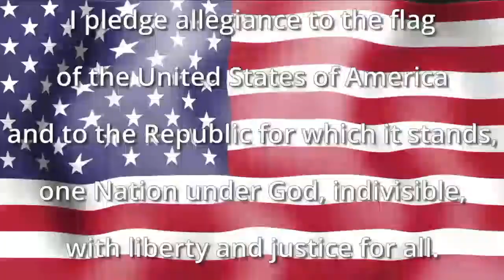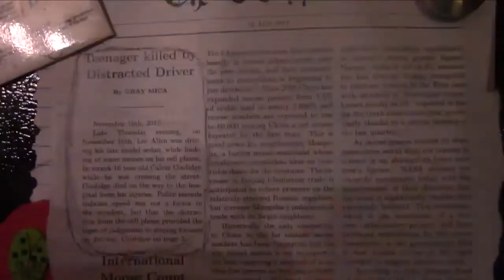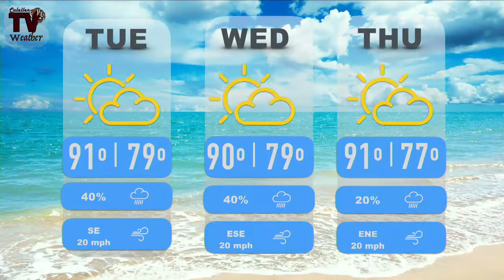Calallen Wildcat News: September 10th, 2019